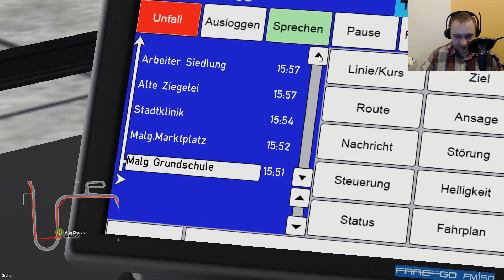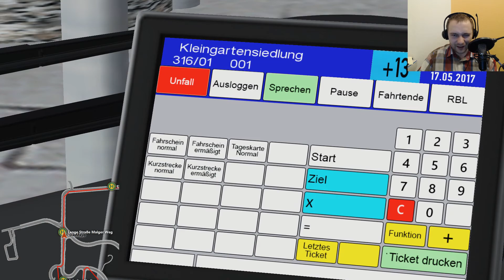Let´s Play OMSI 2 #135 ➡️️Schön und Ausbaufähig [HD 60]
🔻🔻🔻🔻🔻🔻🔻🔻🔻INFOS🔻🔻🔻🔻🔻🔻🔻🔻🔻